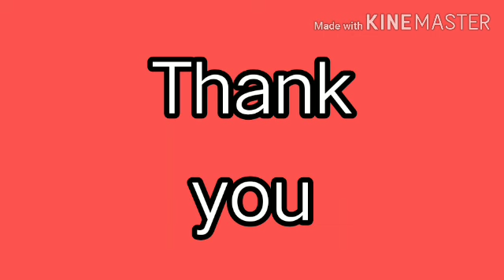മലയാളം (ഉദയ്)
രാധ